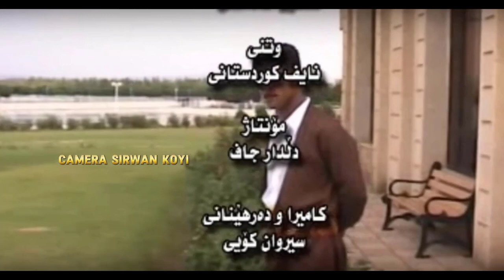Naif Kurdistani - Zernoke_Clip | نایف كوردستانی - زێرنۆكێ